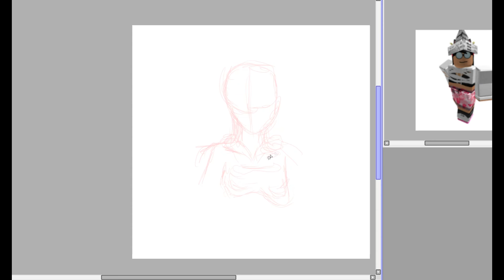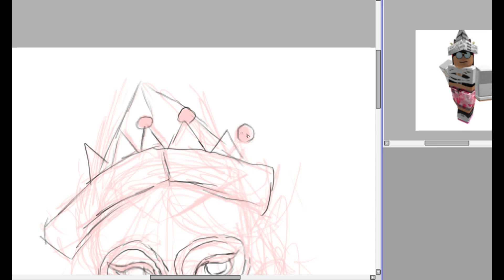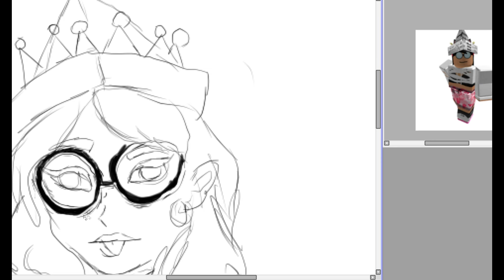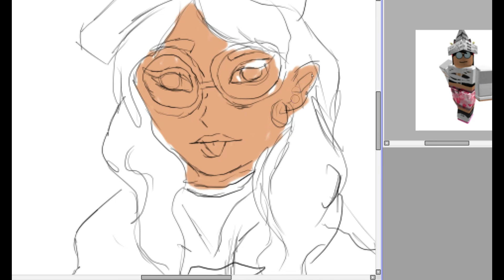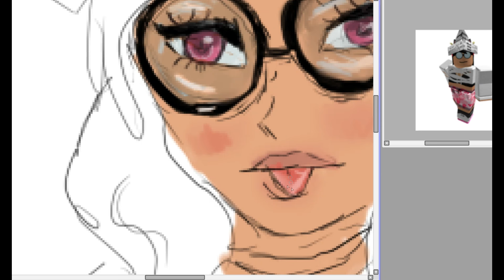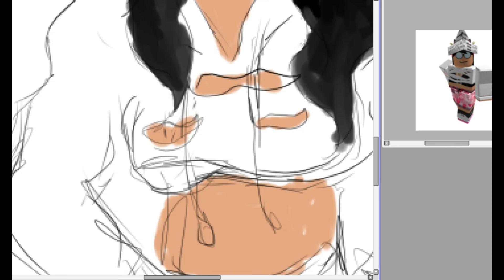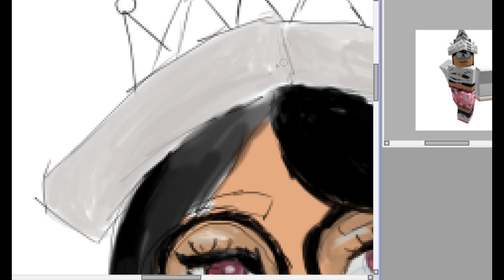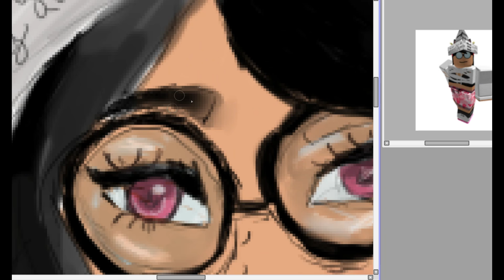Pinkhollowx ROBLOX speedpaint #4